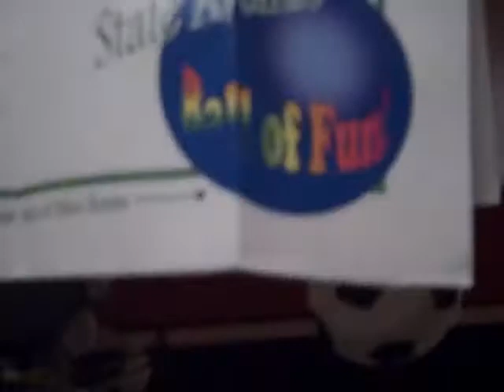Taste of Colerain Vlog 7 Part 2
Whats with these videos?I decided to do vlogs for a whole month just to see how its like to be charles trippy or shaycarl or sxephil.Im just trying it out and i might have up some vlogs that won't be up everyday but every few days after the month is over.